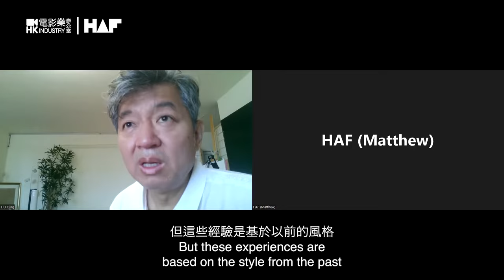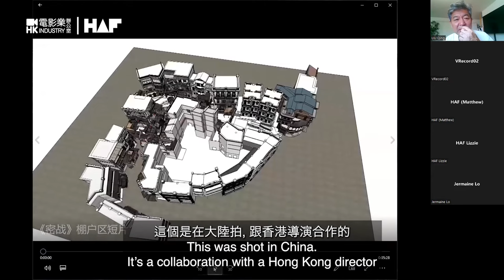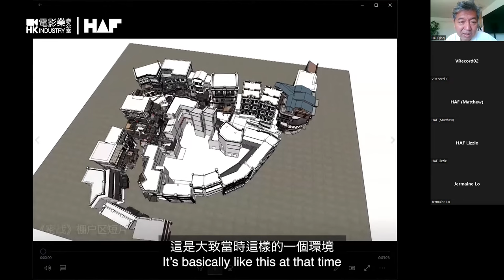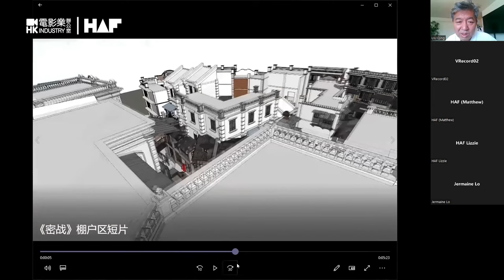「HAF電影培訓計劃」(Film Lab) 2022 課堂 Lecture - 電影美術 Art Direction - 柳青 LIU Qing